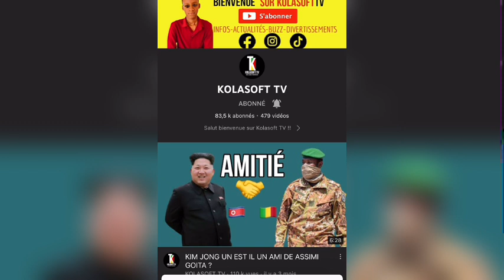APPEL TÉLÉPHONIQUE ENTRE ALASSANE OUATTARA ET UN COMMANDANT FUITÉ|COL. SADIO CAMARA PREMIER MINIS…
👉KOLASOFT_TV
👉KOLASOFT TV
👉KOLASOFT TV